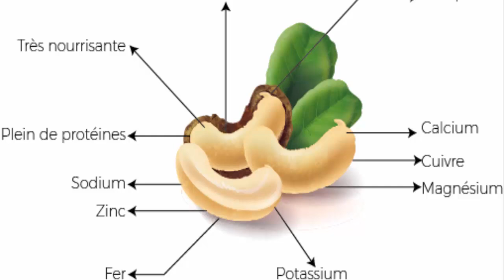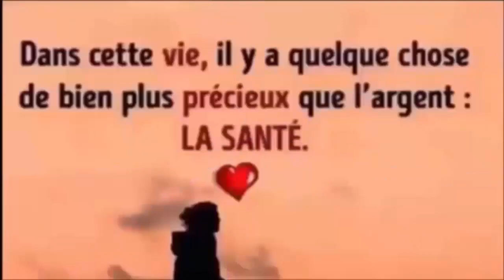Pour aider à se protéger contre certaines maladies, diabète, maladie d'accident vasculaire cérébral.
REGARDER AUSSI:
6 façons efficace de faire descendre les règles plus rapidement a l'aide ces palntes 100% naturelles